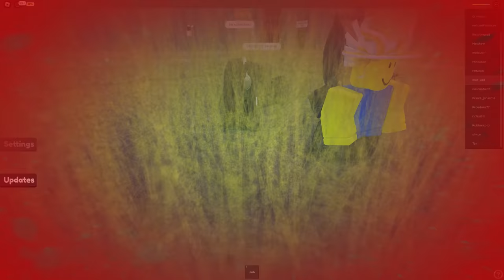Roblox BUT I Jumped Into QUICKSAND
Roblox BUT I Jumped Into QUICKSAND game is Quicksand 2 MILLION VISITS!